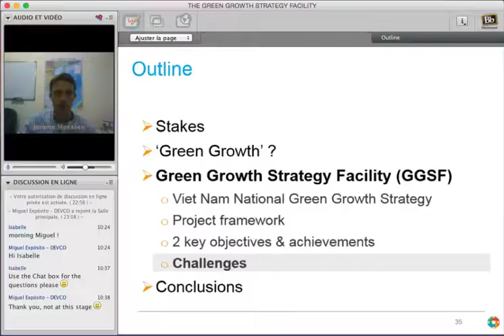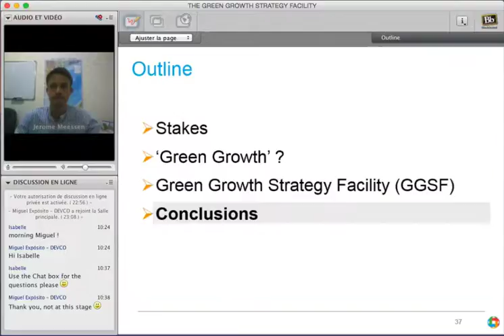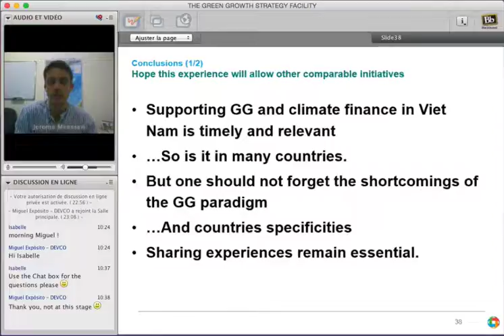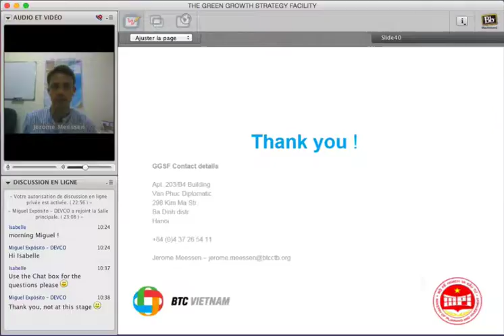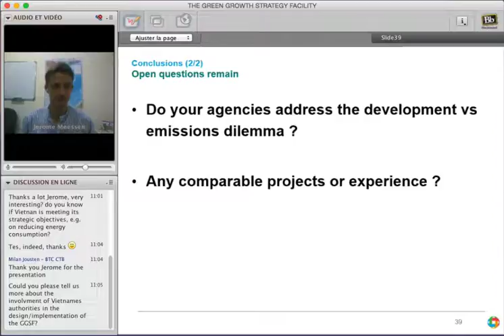Green Economy - 03 - Q&A, by Jerome Messen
(right-click, save)